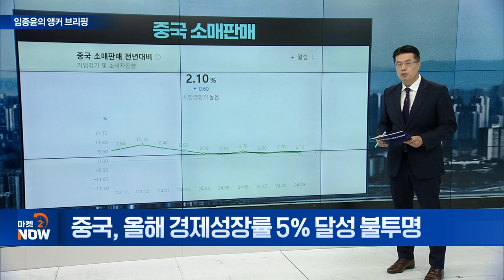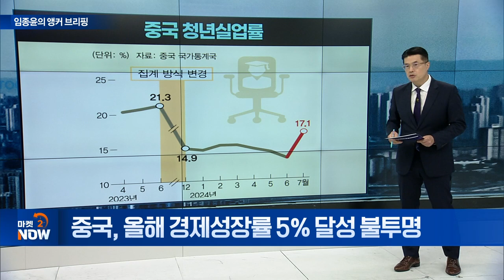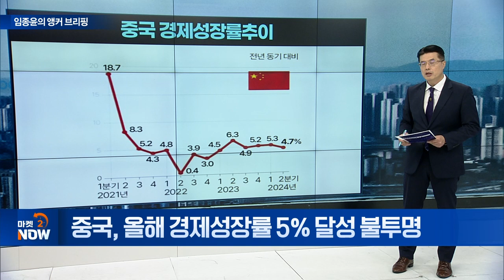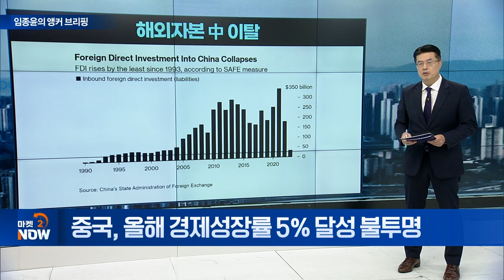중국, 올해 경제성장률 5% 달성 불투명 [임종윤의 앵커 브리핑] | Market Now (20240927)